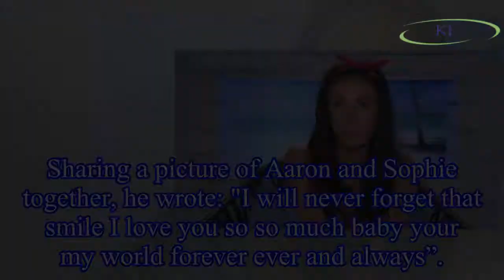Love Island's Sophie Gradon dead at 32 as her boyfriend Aaron Armstrong pays tribute to the reality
Love Island's Sophie Gradon dead at 32 as her boyfriend Aaron Armstrong pays tribute to the reality TV star
Love Island star Sophie Gradon has d at the age of 32.
The Newcastle native’s boyfriend, Aaron Armstrong, appeared to confirm the passing of the star via Sophie’s personal Facebook account.